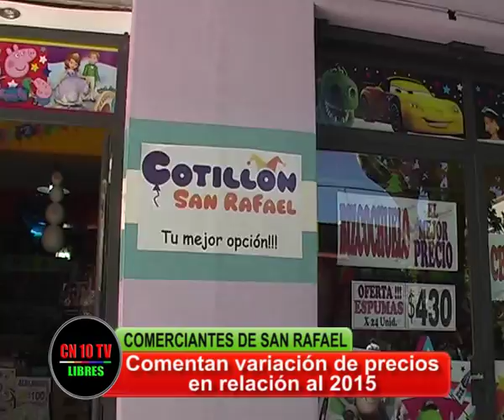COMERCIANTES Y LAS FIESTAS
Recorrimos el centro de San Rafael, comerciantes se preparan y comentan sus inquietudes, frente a las próximas fiestas.